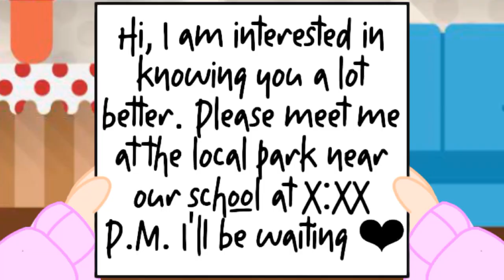PsychoMepUwU Parts 7 & 8 // OreoFan1 // Gacha Life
Hellooo Guys/Mini Oreos! I'm back with another video and it's another MEP Part! These MEP Parts are for Homura chan's "Pretty Little Psycho" MEP! I hope you all like it as much as I enjoyed making it!

PsychoMepUwU Parts 7 & 8

This is probably one of the MEP Parts I've made with a short amount of time and I gotta say, it was pretty tiring, but it was all worth it in the end.

[I will be making the story for this MEP Part some time in the future 'cause this MEP Parts have a story!]

(Check her channel out if you haven't yet :D)

N o t  N i g h t c o r e  V e r s i o n

P r o g r a m s  A n d  A p p s  U s e d
- Gacha Life
- iBisPaint X
- Cute Cut Pro (CCP)

F o n t / s  U s e d
- whoababy (Texts used in MEP Part)
- Moonlime (Text used as a handwriting in the letter part of the MEP Part)
- Colors of Autumn (Used in Thumbnail: PsychoMepUwU)
- Bebas Neue Regular (Used in Thumbnail: Parts 7 & 8 )
- Blacklisted (Used in Thumbnail: Host: Homura chan, Participant: OreoFan1)

A d d i t i o n a l  I n f o r m a t i o n
Background Source/s:
1. Gacha Life (2 of the Parks, and the Room)
2. Some made in iBisPaint X by me

Thank You For Taking Your Time And Reading The Description! It's Been A While Since I Did This, But Have Some Cookies For Making It This Far In The Description!

And if you see this, after finishing all the MEP Parts I have, I will probably make a meme or a different type of video. ;)